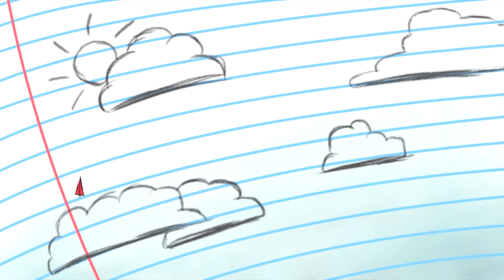Animation Showreel - April 2020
Here's a look at some of the many animations and film projects that I've made over the past three years in my time at the Bristol School of Animation at UWE.

Bristol Pride 2019
The Diary of River Song Titles